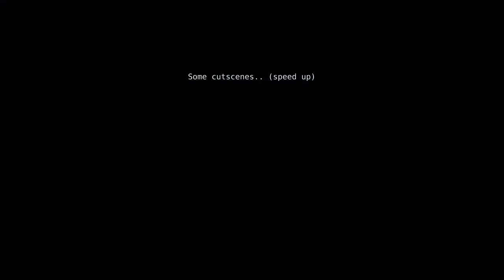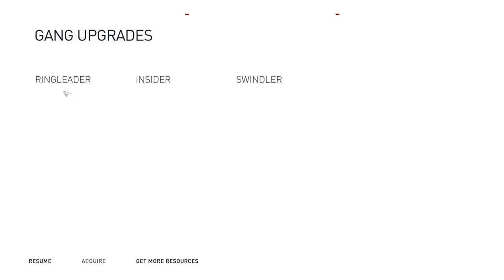Assassin's Creed: Syndicate - Master Piece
Gotta love how Ubisoft makes their games. ❤️